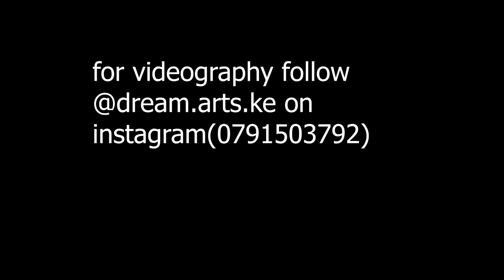DRAMA!❗❗❗❗ I AM PREGNANT, LET'S ABoRT❗❗😭💔||prank on boyfriend ||(he almost hit me😭)